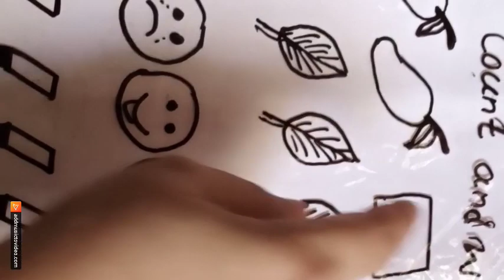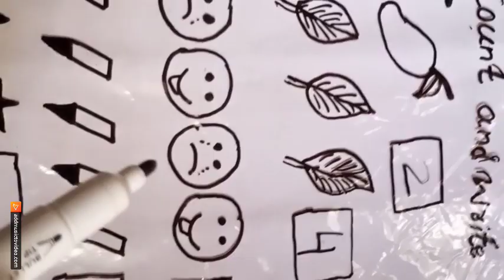this is for kids count and write